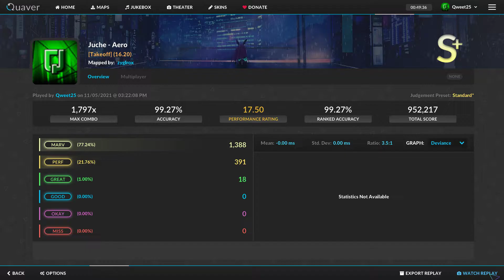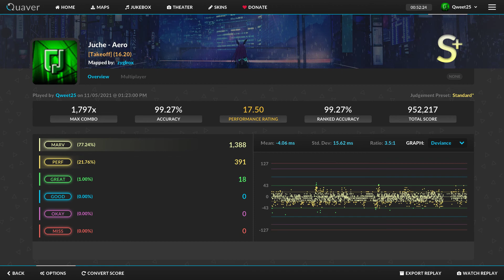Another epic map on Quaver that makes me want to lose NNN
this is clickbait I ain't going to lose NNN because of a game (at least not this one)